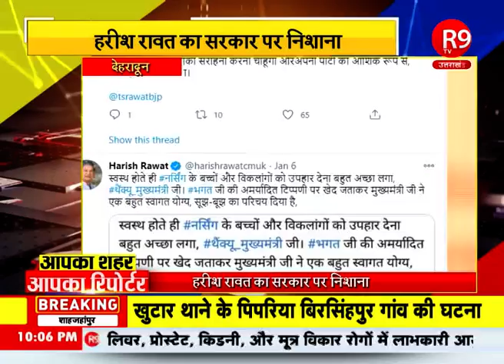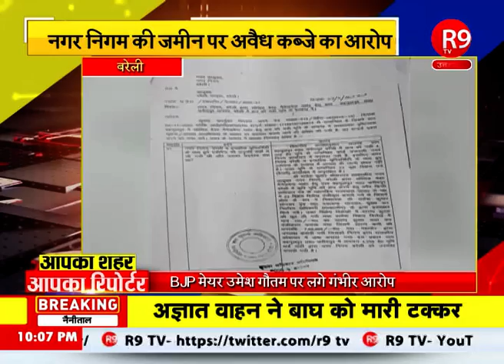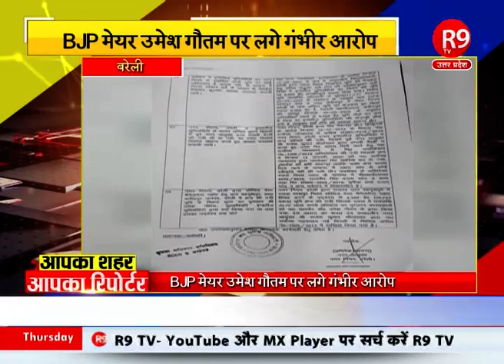अपने शहर की हर बड़ी खबर जानने के लिए देखिये "आपका शहर आपका रिपोर्टर" सिर्फ R9TV पर